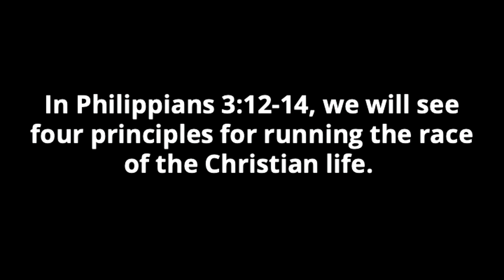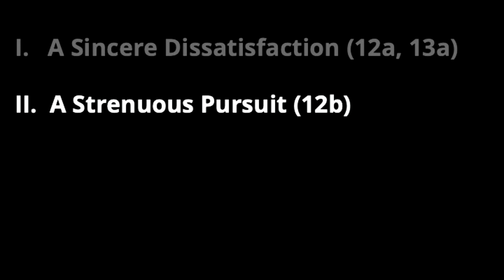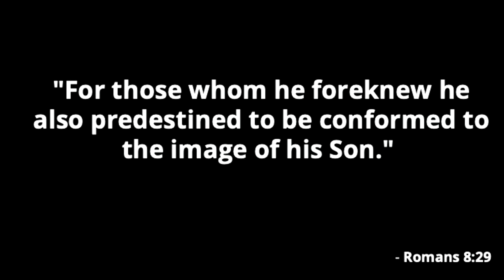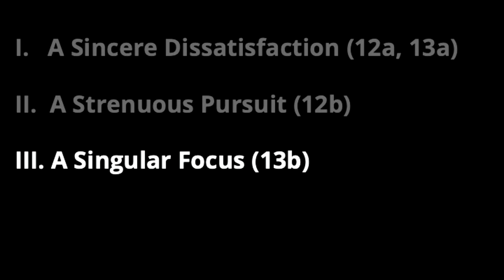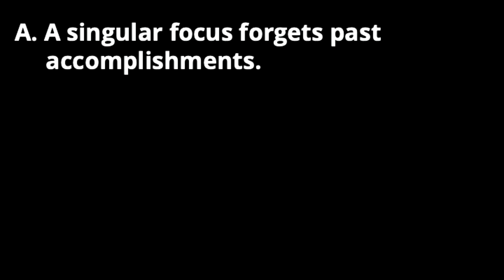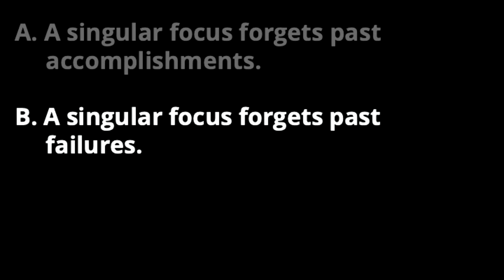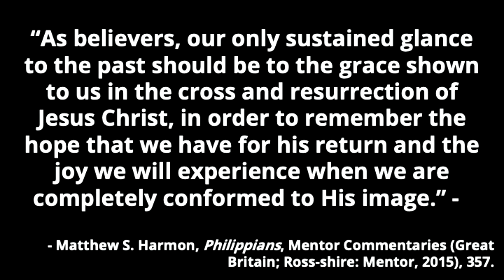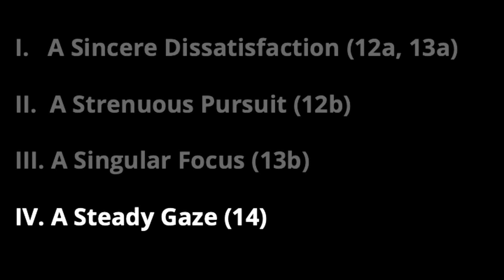Press on: Running the Race of the Christian Life